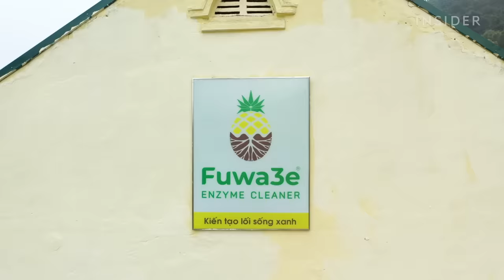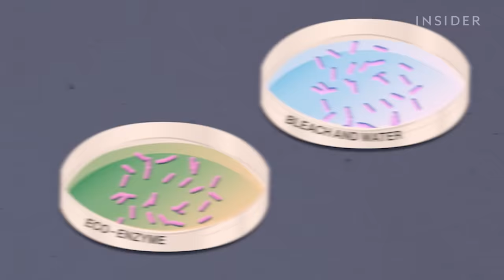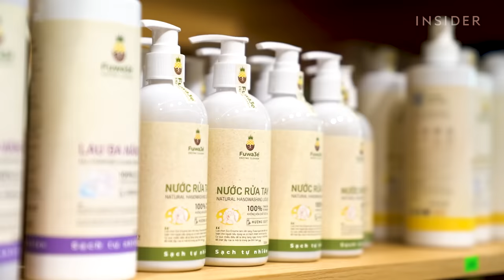Can Pineapple Skins Replace Soap? | World Wide Waste | Insider Business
A Vietnamese company is turning pineapple waste into natural alternatives to hand soap, laundry detergent, and more. Research suggests the enzymes from fermented fruit can fight germs and clean up waterways.